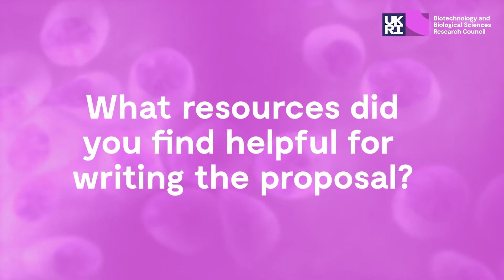BBSRC Discovery Fellowship Proposals : Advice from Fellows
BBSRC Discovery Fellowships support researchers who show excellent potential and who wish to undertake independent research in a host research group and gain the skills required to be successful in future leadership roles.

Hear from some of our successful Fellows on how to write a great proposal.